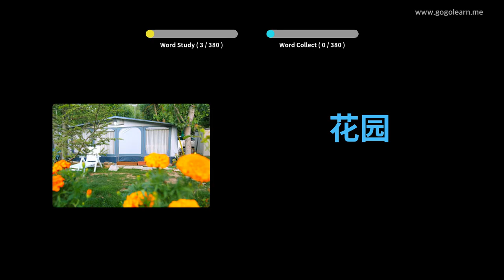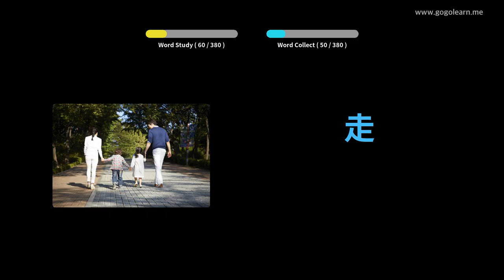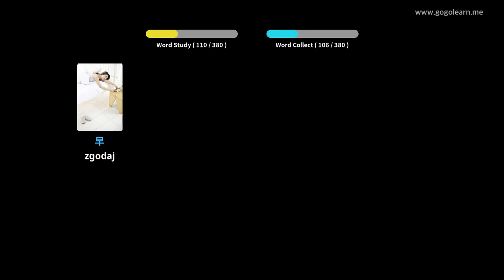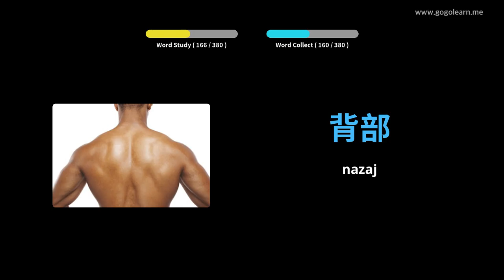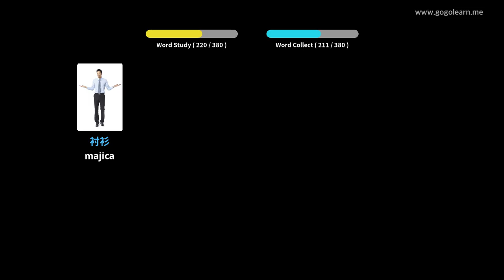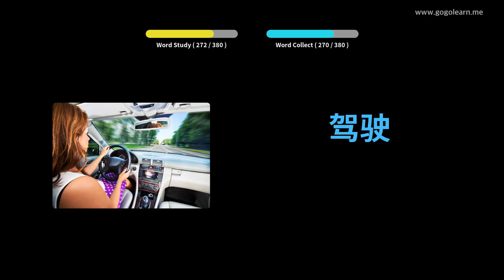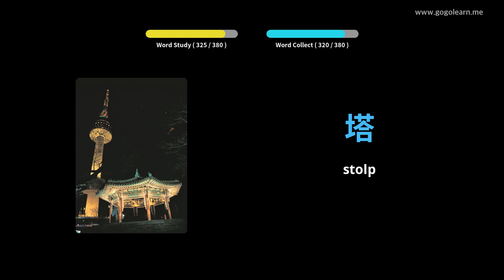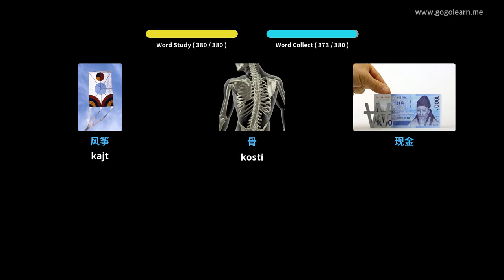Kitajski besednjak Osnovni otroci | Golearn